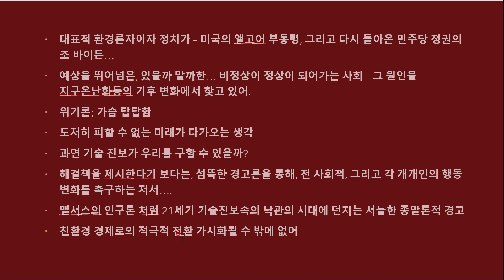기후 변화 경제에 투자할 수 밖에 없는 이유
조 바이든 민주당 후보의 당선으로 더욱 가속화될 친환경 산업들.

기후변화와의 싸움이 왜 지구의 운명을 건 전쟁일 수 밖에 없는지,
왜 그러한 노력은 돌이킬 수 밖에 없는지,
그 변화의 노력 그리고 그로부터 생겨날 기회가 심대할 수 밖에 없는지

알려준다